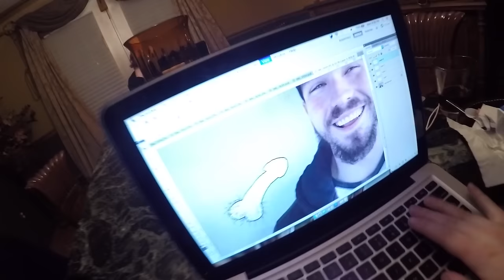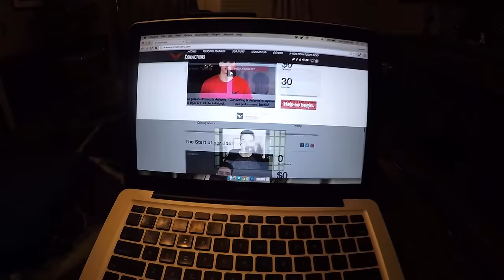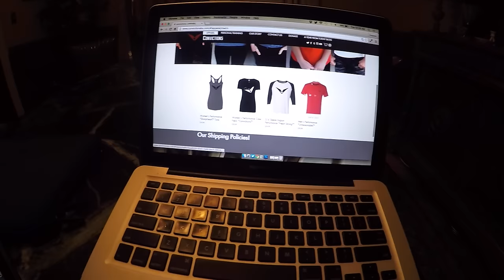BEST DOG EVER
Buy NoSleepTeam Shirts, Hoodies and Bracelets!!